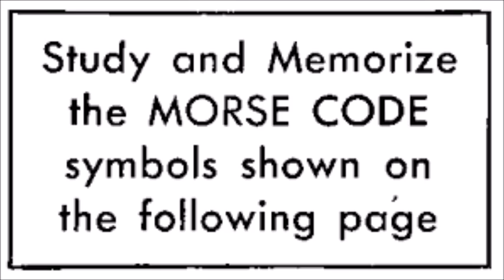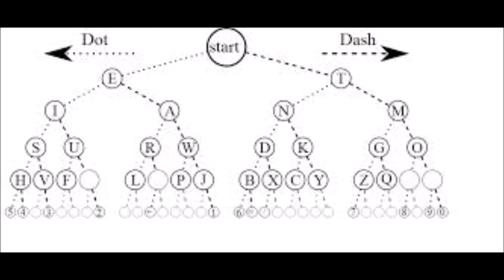Gus Jovi Morse Code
Gus Jovi
Morse Code
Taken from the forthcoming compilation "Random Creatures"
A selection of previously unreleased material